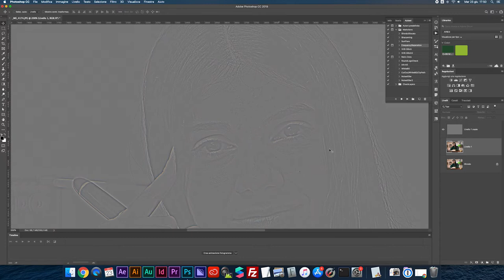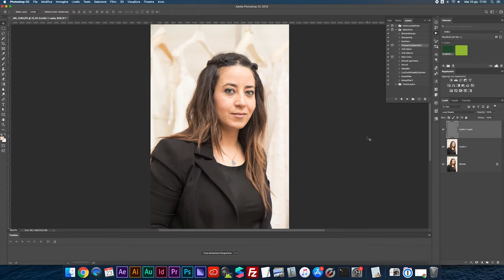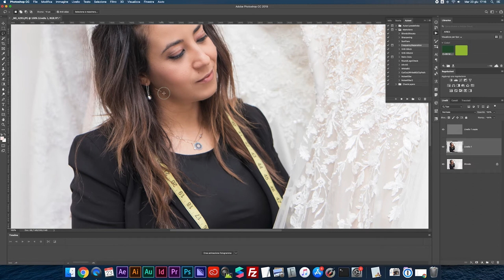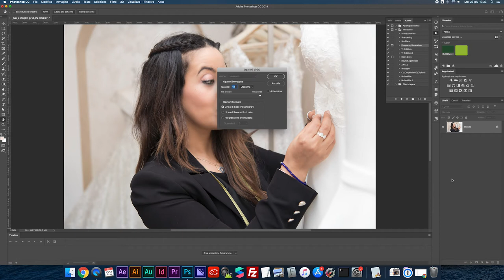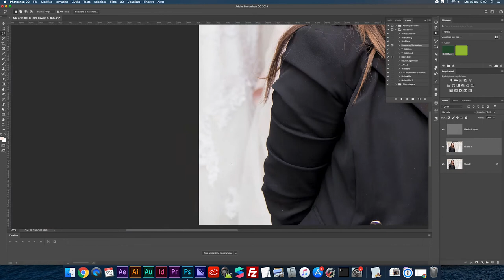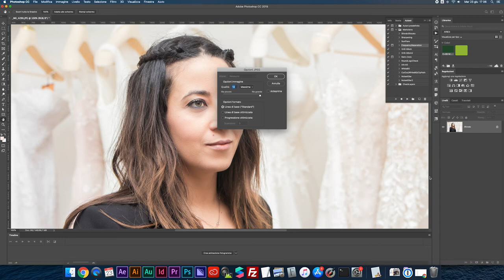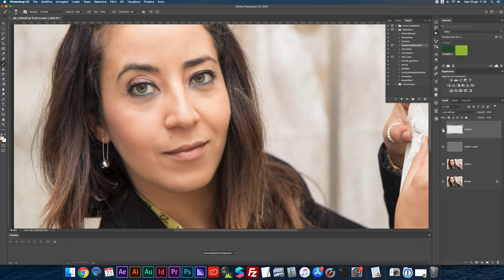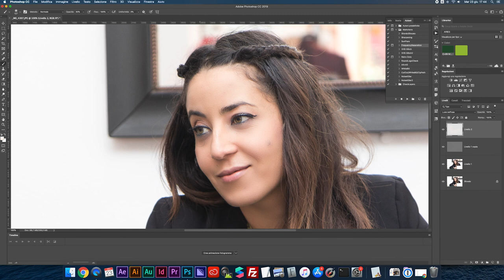Quanto Tempo Serve per il FOTORITOCCO??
Ecco una dimostrazione real time di quanto tempo può richiedere il fotoritocco per una sessione di ritratto anche solo di poche foto.